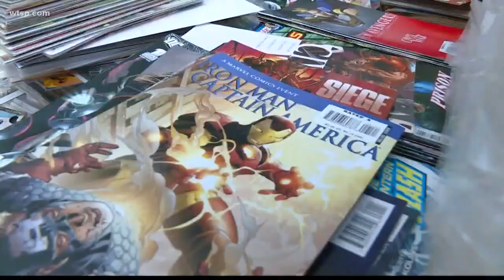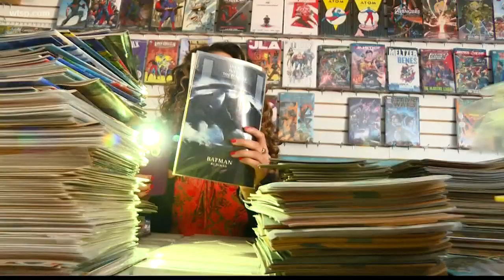Largo comic book store gets an early start on Small Business Saturday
Holiday shopping sales picked up for Black Friday but continue all weekend long.

Small Business Saturday began early for some, like the owner of Comic World in Largo.

Patrick Potter is running a three-day mega sale and hoping for lots of business because, after a month of being closed, he’s fighting to stay open.

He's been in the comic book business for 37 years. But the last month has been a tough one.

“It’s been three weeks since the stroke and the store has been closed the entire time," said Potter.

Running behind on bills, the comic book fanatic needed to open the business again.

“Right now the store has no power. And we’ve got to get the power turned back on. And get back to life. Despite the stroke, life goes on. And the bill collectors want to be paid. And you know, you’ve got to be able to eat.”